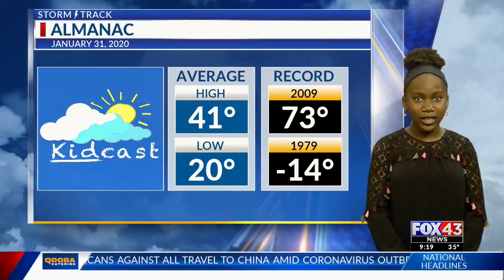Kidcast - 1/31/20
This week's Kidcaster is Ameira Thomas.